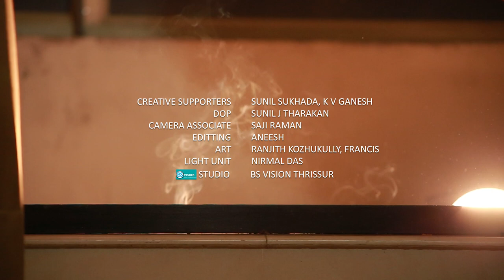Zina Babylone Cover by S P Sreekumar